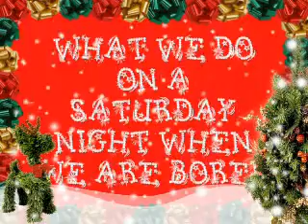JORDAN AND ALEX SINGING "OH CHRISTMAS TREE"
WE WERE REALLY BORED SATURDAY NIGHT. MY NEPHEW JORDAN AND MY SON ALEX SINGING "OH CHRISTMAS TREE" THIS IS HILARIOUS!!! ENJOY
MORE TO COME VERY SOON...ALL YOUR OLD TIME FAVORITES!!!